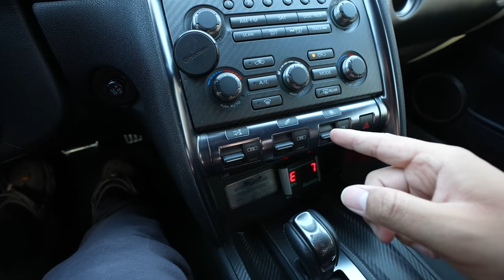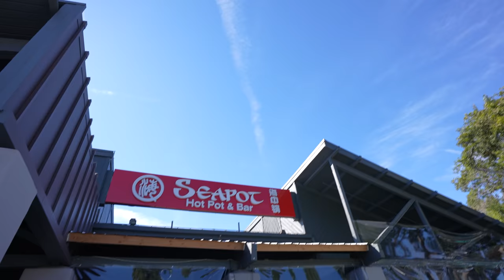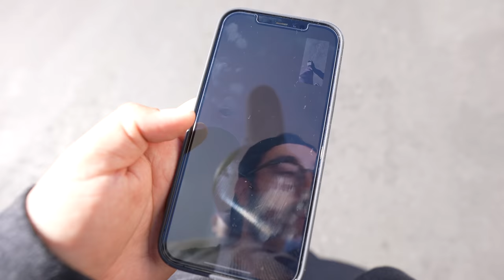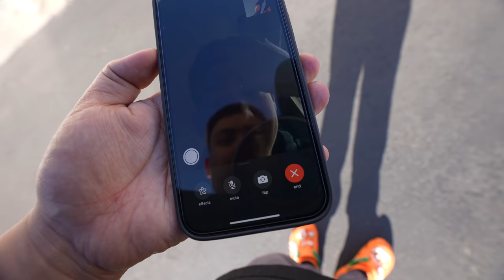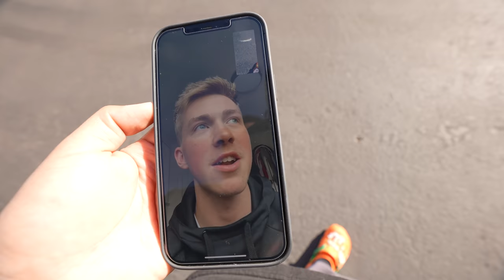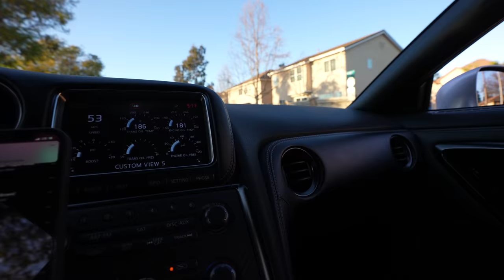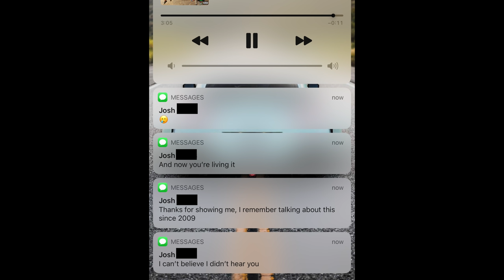Surprising The Homies With a 750HP NISSAN GTR!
Been waiting a while to post this video! Hope you enjoy everyone's reactions! haha